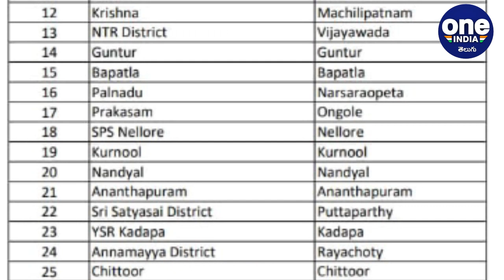Andhra Pradesh : Complete List Of 13 New Districts In AP | Oneindia Telugu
New districts will be formed in Andhra Pradesh from Ugadi. In addition to the existing ones, another 13 districts will come and join. A total of 26 districts in AP. The proposals were approved by a cabinet headed by Chief Minister YS Jaganmohan Reddy.

ఆంధ్రప్రదేశ్‌లోని వైఎస్ జగన్ మోహన్ రెడ్డి ప్రభుత్వం AP జిల్లాల ఏర్పాటు చట్టం, సెక్షన్ 3(5) ప్రకారం ప్రభుత్వం నోటిఫై చేసిన 13 కొత్త జిల్లాలను ఏర్పాటు చేసింది. పార్లమెంట్ నియోజకవర్గాల ఆధారంగా కొత్త జిల్లాలు ఏర్పాటయ్యాయి. ప్రస్తుతం ఉన్న 13 జిల్లాలతో కలిపి ఆంధ్రప్రదేశ్‌లో మొత్తం జిల్లాల సంఖ్య 26 కి చేరింది.